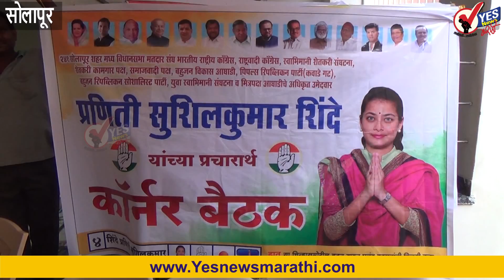बिनकामाची लोकं निवडून आल्यानंतर तुमचेच नुकसान -आ.प्रणिती शिंदे